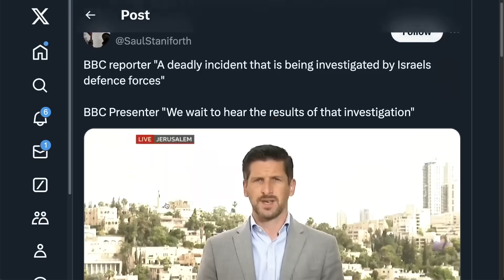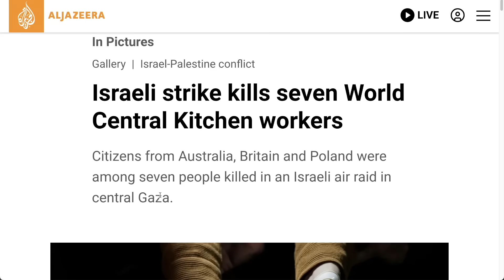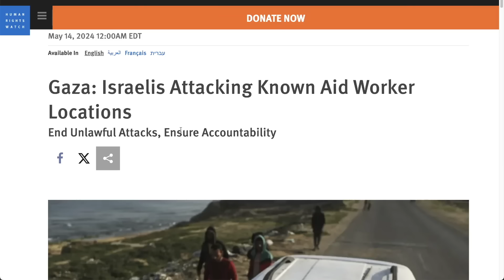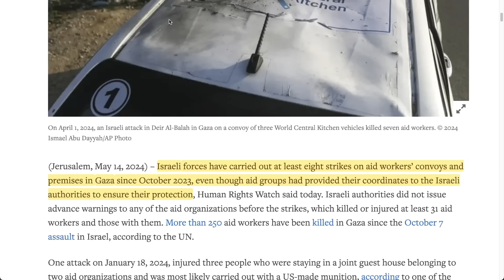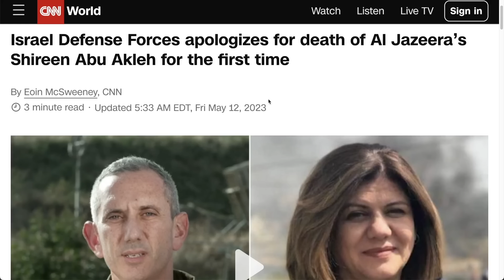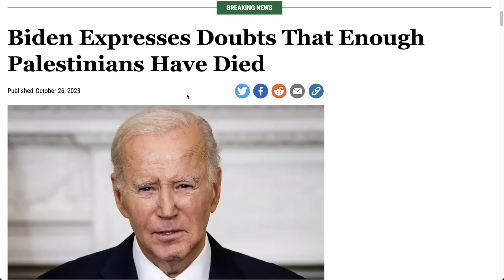Israel's Pattern of "Mistake"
Hmm.. Israel appears to be committing a whole lot of "mistakes" that always result in forfeiting Palestinian lives.

Sources:
(Netanyahu says there was a ‘tragic mistake’, ABC News)